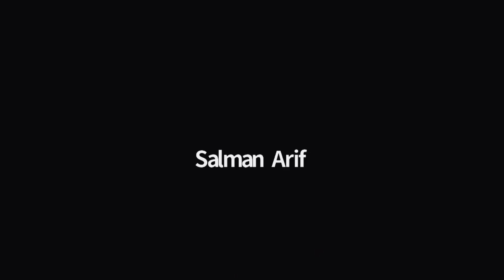A Great Misconception about Men Urdu/Hindi | Sahil Adeem | Ask Sahil